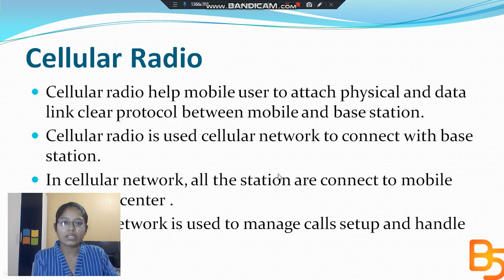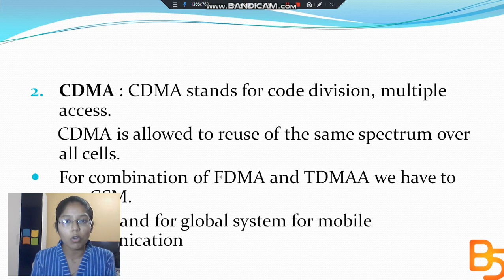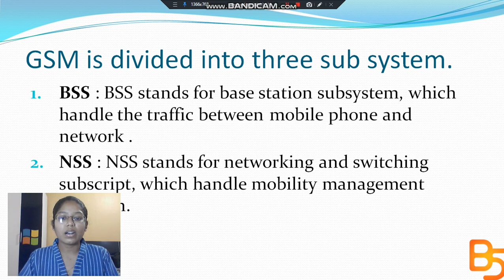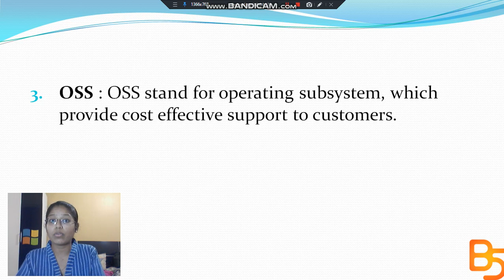Celllular Radio Data Communications and Networking | Brain Spot | thebrainspot.in